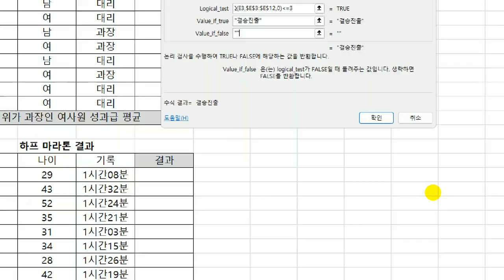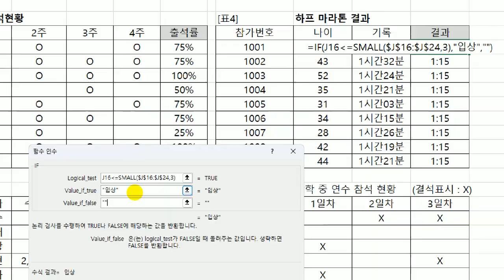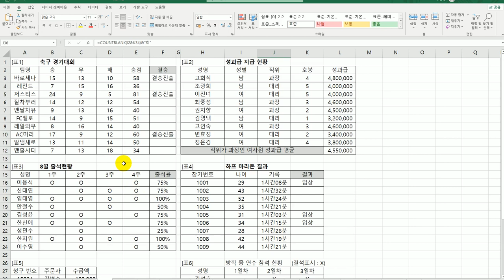[컴활2급실기] 통계 함수